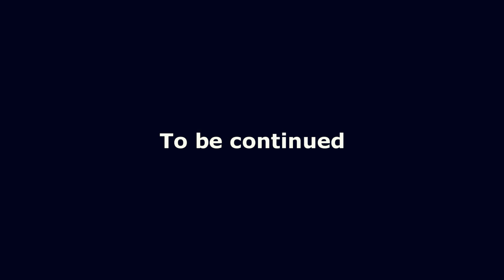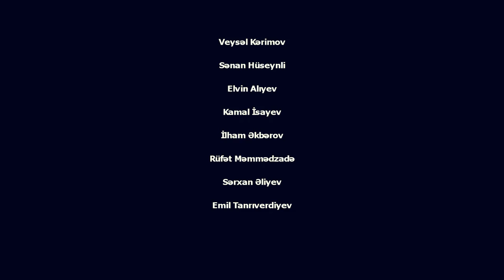Dangerous Business (Təhlükəli Biznes)__Azerbaijan Action Film BY_Bratelnik Production)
Saxta narkotik alacaqlarini bilen deste Bunun acigini cixmaq ucun saxta narkotik getirenleri cezalandirmaq ister. Lakin bu ceza ele onlarin ozu ucun baha basa geler.

Rejissor: Kamran Sefereliyev
Operator: Kamran Sefereliyev
Montaj: Kamran Sefereliyev